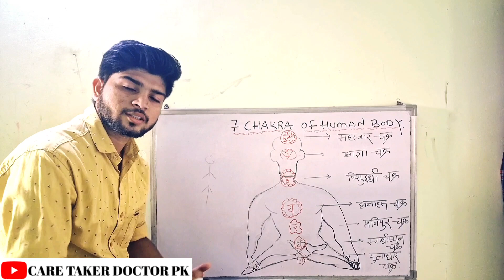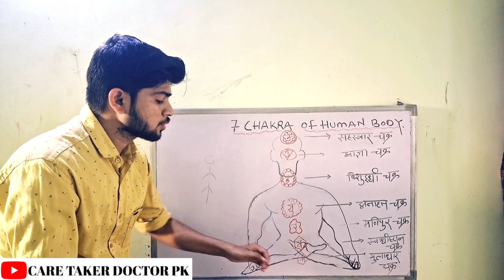💚मनुष्य शरीर के 7 चक्रों का रहस्य🔥कुण्डलिनी जागरण शक्ति @SincereSeeker @HyperQuest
💚मनुष्य शरीर के 7 चक्रों का रहस्य🔥कुण्डलिनी जागरण शक्ति @MTHappen @TheDivineTales

💚 Vaat Pitta Kaf Kya hai?|What is Ayurved|ayurved |Ayurved vs Allopathy ‎@radiodwarkard  ‎
  Hello guy's...❣️
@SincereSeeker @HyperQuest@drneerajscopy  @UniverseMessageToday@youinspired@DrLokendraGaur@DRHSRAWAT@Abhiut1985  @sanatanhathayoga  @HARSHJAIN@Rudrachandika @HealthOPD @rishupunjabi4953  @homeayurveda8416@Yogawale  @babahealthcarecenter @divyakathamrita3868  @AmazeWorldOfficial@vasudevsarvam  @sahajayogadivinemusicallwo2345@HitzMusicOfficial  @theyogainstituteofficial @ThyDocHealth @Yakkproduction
Watch Till end ❣️.
Also Watch.@santan
What is Ayurved??

What After Bams.

वात, कफ, पित्त, vaat, kaf, pitt
body type test, which is my body type, how to know body type, vaat pitta aur kapha kya hai?, pait mein gas kyu banti hai, gussa kyun aata hai, vajan kyu nahi ghatta, weight loss kaise karein, fit tuber garmi, fit tuber vata, fit tuber pitta, fit tuber kapha, fit tuber body type, fit tuber diet, fit tuber hindi latest, fit tuber hindi body type test, fit tuber hindi new video, fit tuber hindi latest video, fit tuber hindi
ine

the divine tales, divine tales, hindu mythology, मानव शरीर के ये 7 चक्र जगा लो, तो बन सकते हैं शक्तिमान, Human Body 7 Chakras, Explained!, chakras of human body, kundalini jagran, shareer ke 7 chakra, divya purush kaise bane, kundalini kaise jgaayen, yog shastra, how to awaken 7 chakras, human body chakras, yog shastra chakras, how to raise chakras, kya hoga agar jaag jaaye 7 chakra, chakra kaise jgaaye, मनुष्य शरीर के ये 7 चक्र जगा ले, तो बन सकता है शक्तिमान